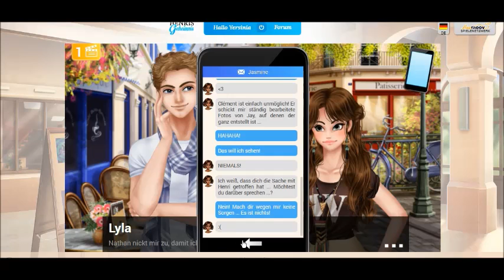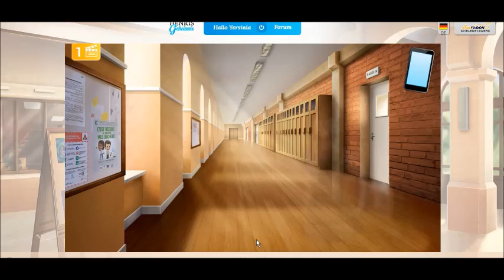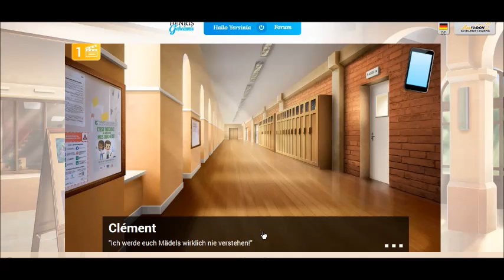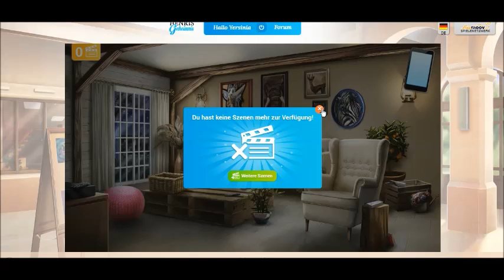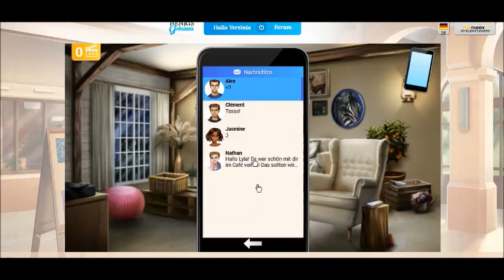Henris Geheimnis - Kapitel 2 (Part 2/?) | Die kann nicht loslassen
Henris Geheimnis, Kapitel 2, "Die Henri"
Szenen 3 - 4
Inhalt: Das Date war doch echt ein Disaster, dabei mussten wir nicht einmal was machen und auch sonst läuft es grad nicht so rund. Der Streit, oder was auch immer das war, mit einem gewissen Blondschopf geht uns einfach nicht aus dem Kopf und wir suchen das Gespräch mit unseren Eltern. Aber was resultiert daraus? Wir sollten uns ENTSCHULDIGEN??

Ich kann mich nicht oft genug entschuldigen, aber ich mach das auch nur wegen meiner Karma-Skala ;) Aber dieses gelegentliche (keine Ahnung, wie man das nennt) Knacken vom Mikrofon ist halt manchmal nervig. Sorry about that. Aber hey, was will man da machen? Ich bin gut, aber zaubern kann ich auch nicht :'D

Allgemeine Spielinfo: An Lylas Schule gibt es einen neuen Schüler: Henri ist nicht nur ein Streber, er sieht auch so aus. Sie ist schön und beliebt, er in sich gekehrt und schroff. Doch zwischen diesen Beiden, die unterschiedlicher gar nicht sein könnten, knistert merklich die Luft.
In dieser Visual Novel erlebst du als Lyla ein Schuljahr voller Überraschungen, Rätsel, Freundschaft und vor allem - Liebe.

So, das war's erstmal von mir. Wir sehen uns demnächst! ;)